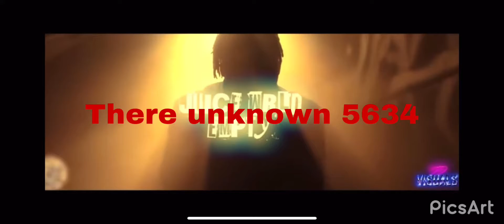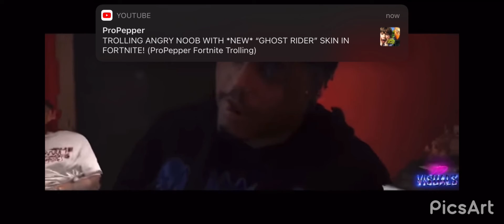Juice WRLD “Fan Made Music Video” Juice WRLD “Empty”